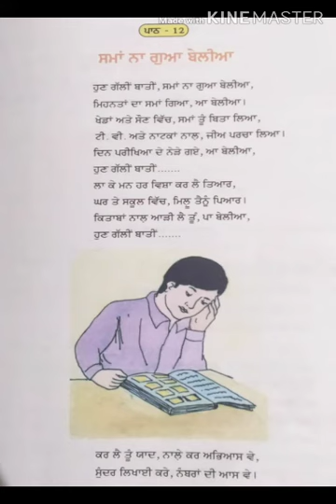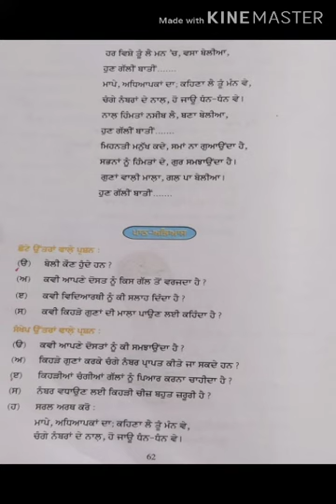Class 8th|| Punjabi